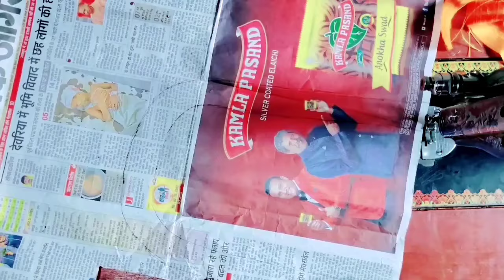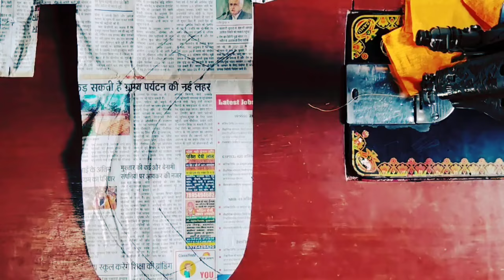3 most beautiful back neck blouse design cutting and stiching#unique blouse design# trending neck..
3 most beautiful back neck blouse design cutting and stiching#unique blouse design# trending neck.
ब्लाउज डिज़ाइन आपने पहले कभी नही देखा होगा। # back neck blouse design new trending blouse design
new modle back neck design.trending back neck design.
blouse ki design
neck design
#blouse dezain cutting
blouse ke dezain new
blouse back neck designs cutting and stichting
blouse back neck designs new model
blouse back neck designs images
blouse back neck simple design
blouse back neck model
blouse back neck cutting
blouse back neck lace design
blouse back neck patch works design
blouse back neck design cutting
piche gla ka design
pichhe gala blouse design
piche gala ka design suit ka
piche gala wala blouse
piche gala ka design dekhiye
piche gala blouse ki design
piche gala blouse ke design
piche gala mein design
piche gala wala design
back gala ka design

😍😝most trending kurti sarara suits#2024ki new model sarara suits# Beautiful kurti sarara sets.
Mostbeautiful bridal lahanga design|bridal lahanga|trending lahanga design |bridal lahanga

most beautiful lahanga designs# trending lahanga# unique lahanga designs.

Bridal lahanga designs# most beautiful bridal lahanga collection# lahanga#womensfashion #.

2 beautiful blouse design # most trending yellow blouse back neck design cutting and sticking.

sadi special blouse designs# designer backneck designs/most beautiful blouse designs/Trending blouse

की सबसे सुंदर ब्लाउज डिजाइन जो अपने पहले नही देखी थी। new model back neck cutting#blouse .

Your Quaries
1. blouse design
2.# blouse designs
3. new blouse design
4.bridal blouse
5. designer blouse
6.blouse design pattern
7. designer blouse design
8.# blouse neck designs
9. designer blouses
10#. blouse lace design
11. model blouse design
12. latest blouse design
13.blouse back design
14.# blouse gala design
15. wedding blouse design
16.# pachwork blouse design
17. Wedding design blouse
18.# blouse back neck design
19.# Boat neck blouse designs
20. Party wear blouse designs
21. blouse designs cutting and stitching
22.# Simple and easy blouse back neck design
23.# Paithani saree blouse design
24. silk saree blouse design
25. Cotton saree blouse design
26.# Back neck blouse design cutting and stitching
27.# Simple and easy method blouse design cutting and stitching
28. Beautiful back neck blouse design
29.# New latest back neck blouse design
30.# Back neck blouse design
31.sleeve blouse design cutting and stitching
32. Blouse design 2023
  Top YouTubers
@deepafashion @robinfashiondesigner @diysewingtips @rsfashionvlogs @darpanboutique @bigboutique @top3world @taileringinhindi @radhikatutorials @dileeptailersandboutique @stitch & style by tanu @Mia DIY @Style by radhika  @inspire trailers @BKP trailers @SUPER TAILOR @Dileep tailor boutique